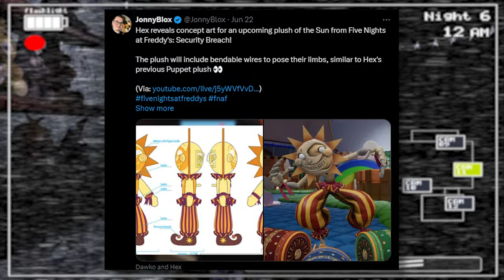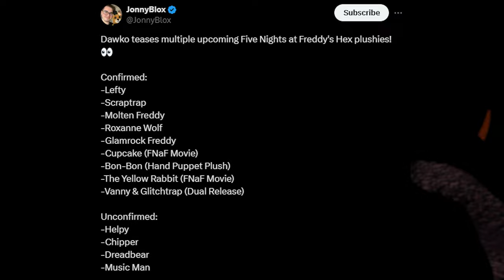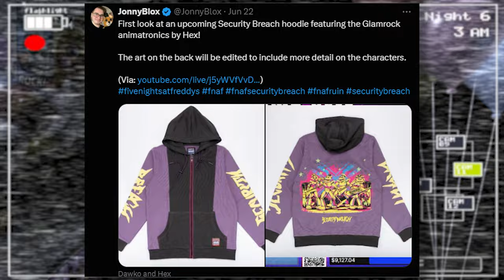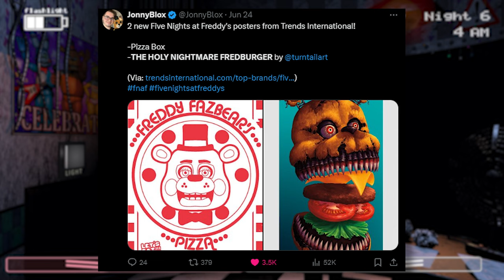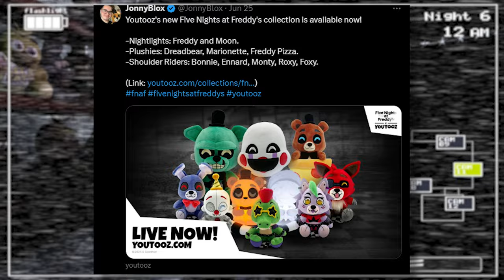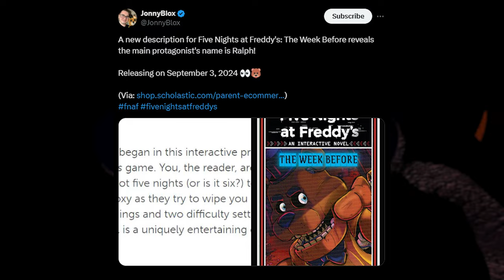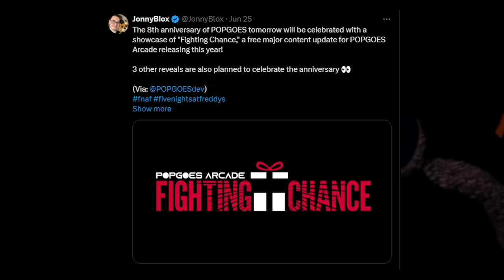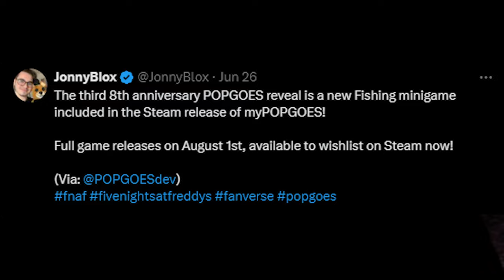PHONE GUY'S REAL NAME? Tons Of New Hex Merch & More - FNaF Weekly News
Five Nights at Freddy's (FNAF) News! FNaF The Week Before Protagonist Name Reveal, Tons Of New And Upcoming Hex Merch, Popgoes Evergreen News & More! - Weekly FNaF News Recaps

0:00 Intro
0:20 Hex News (It's a lot)
5:13 FNaF Posters
5:58 Youtooz's Five Nights at Freddy's Collection
6:24 Youtooz Phantom Chica Figure
7:03 Five Nights at Freddy's Glow in the Dark Coloring Book (Images)
7:48 PhatMojo Merch Bundles
8:37 New Description for FNaF: The Week Before
9:26 Popgoes News

fnaf five nights at freddys five nights at freddy security breach glamrock freddy roxy wolf sun fnaf plush fnaf playthrough fnaf memes  dawko fnaf plush fnaf dolls fnaf toys Youtooz fnaf markiplier